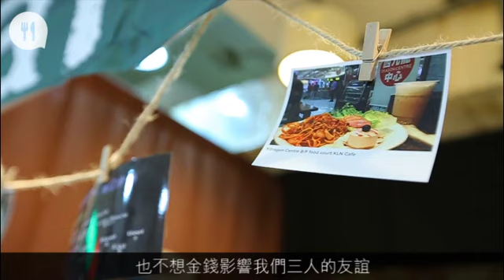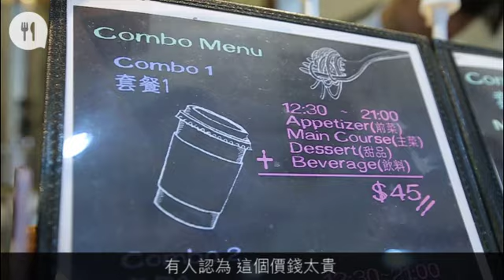90後四年儲30萬開食店「客人食完食物最感滿足！」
有三個大男孩為了賺錢一圓開店創業夢，四年來飲食、零售、書店、便利店……通通做過。他們堅持不靠父幹，最後成功儲了30多萬，於西九龍中心food court租了小舖位。雖然只是一個角落，但對他們來說，卻是一個得來不易的小天地。